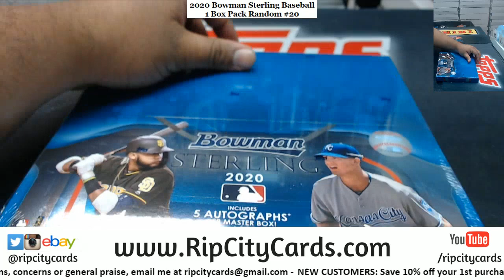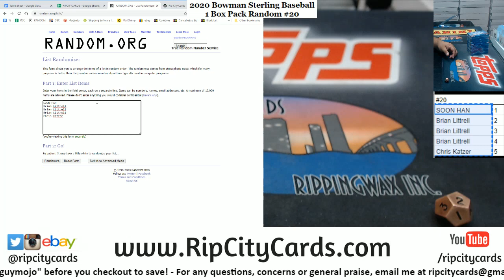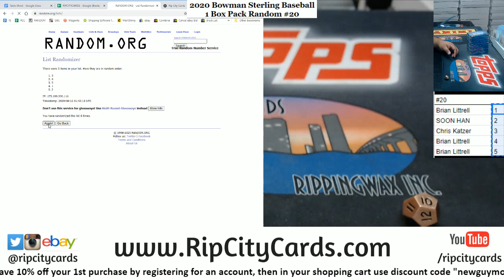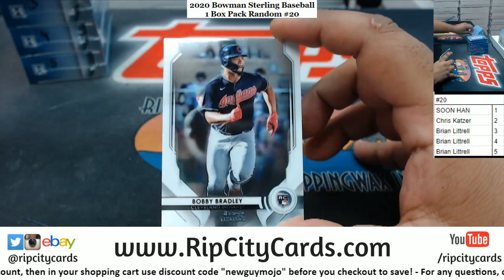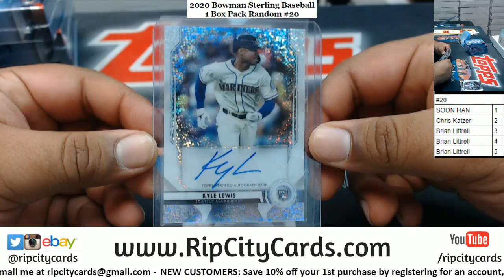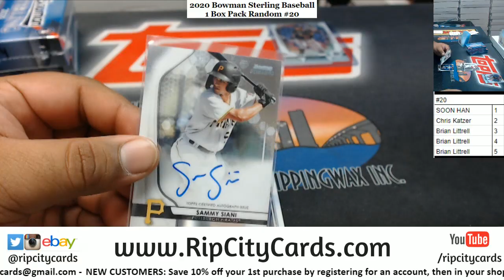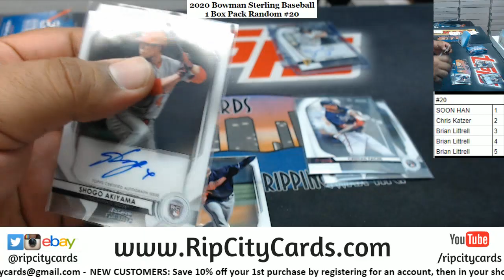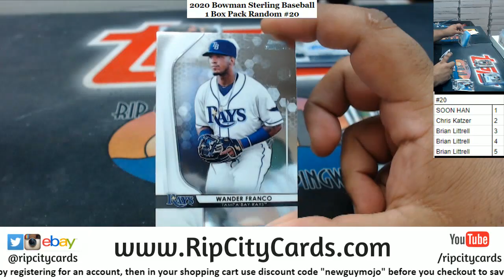2020 Bowman Sterling Baseball 1 Box Pack Random #20